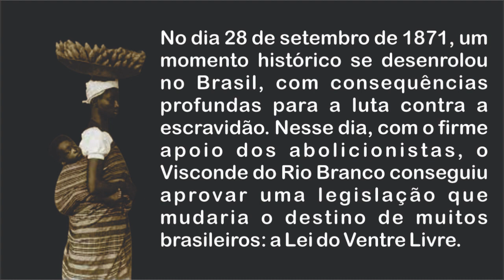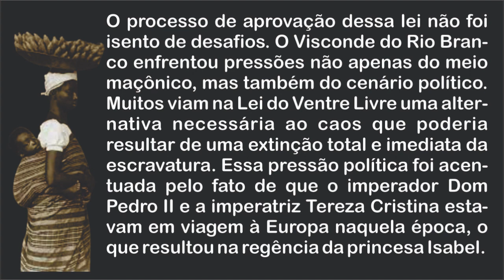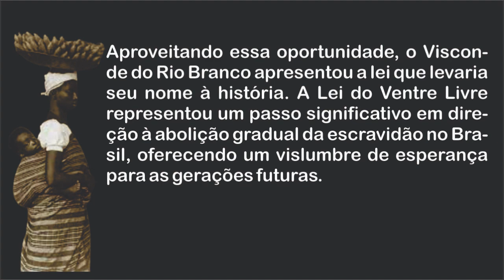MAÇONARIA : A LEI DO VENTRE LIVRE E O VISCONDE DO RIO BRANCO